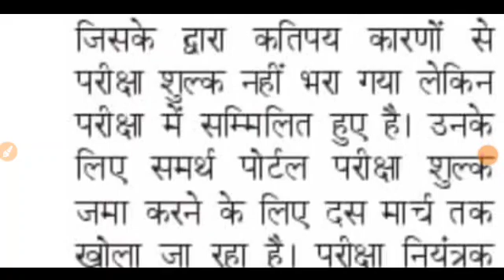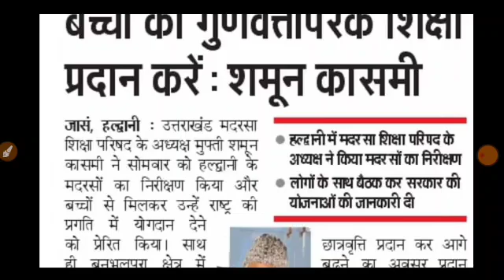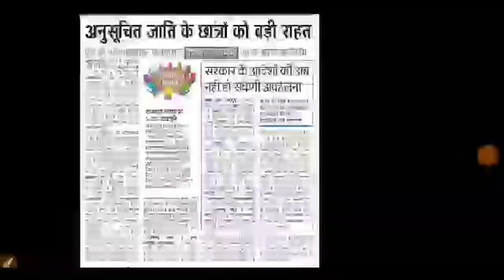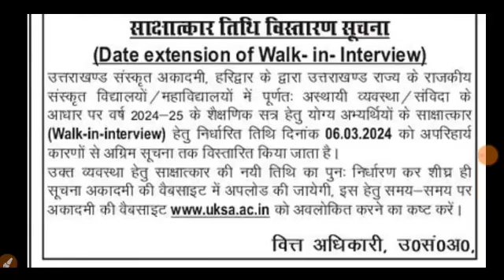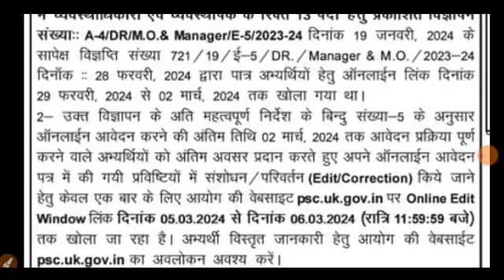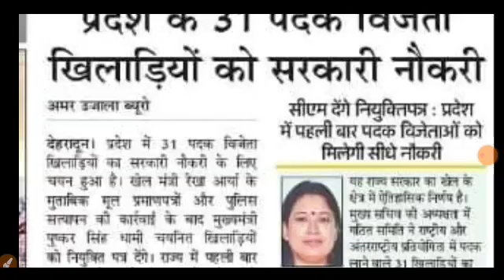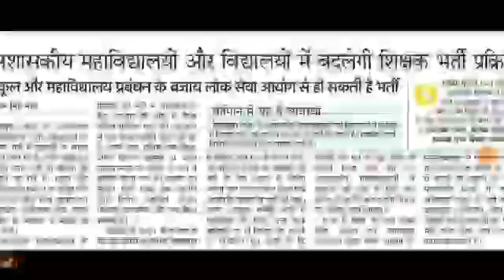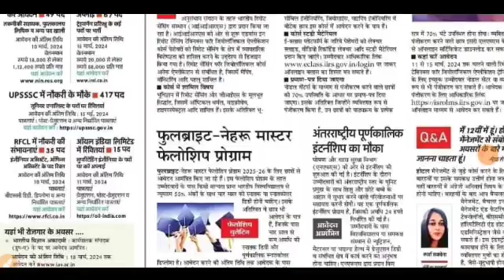उत्तराखंड अशासकीय शिक्षक भर्ती आयोग से LT व प्रवक्ता भर्ती Uksssc ukpsc भर्ती 40000 बंपर भर्ती